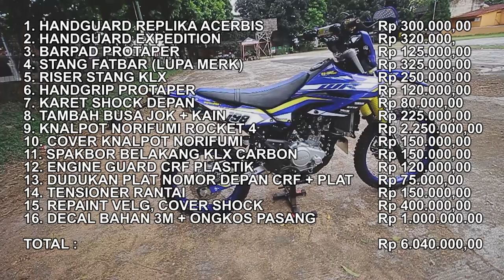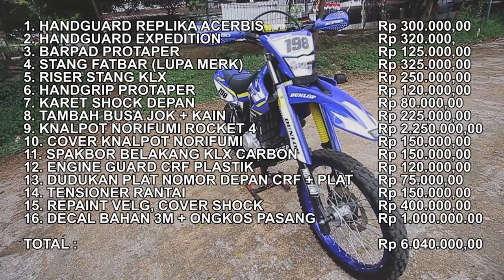WR155R - Review Modifikasi WR155R (PART 2)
Review Modifikasi WR155 (PART 2)